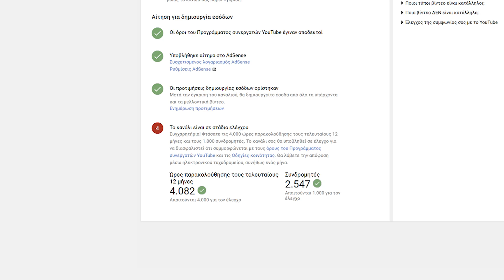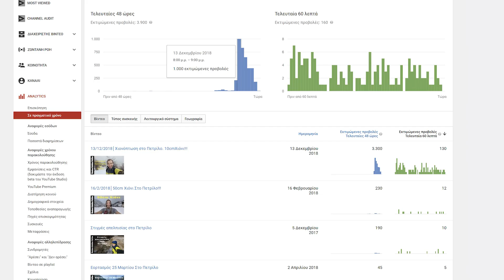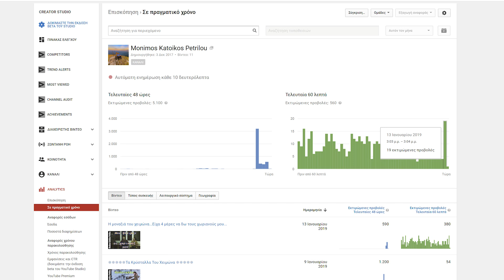Τα Καταφέραμε!!!!!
Στις 27/7/2019, Μετά από αρκετό προσπάθειας και ομαδικής βοήθειας κατάφερα να έχω έσοδα σε αυτό το κανάλι. Με αφορμή όλη αυτή την διαδρομή και όλη αυτή τη διαδικασία έφτιαξα αυτό το βίντεο για να σας ευχαριστήσω προσωπικά καθώς και να σας μεταφέρω τις σκέψεις μου σχετικά με αυτό το θέμα.

Ευχαριστώ για την κατανόηση,

Σας στέλνω την αγάπη μου,

Υποστηρίξτε με στο στο paypal για να μπορώ να δημιουργώ περισσότερα βίντεο και να ζω εδώ στο χωριό μου που το αγαπώ

Εξοπλισμός Βίντεο: Nikon D850, Nikkor Af-S 14-24 f/2.8G, Yongnuo YN-600II LED 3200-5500K

Επεξεργασία/μοντάζ βίντεο: Adobe Premiere CC2017